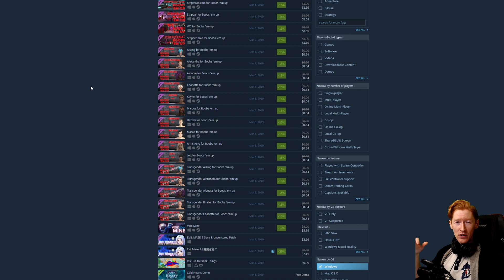LOST ON STEAM | Ep. 02 | NOT ALL GAMES ARE GOOD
The latest Lost On Steam video: "MORE OF THE UNKNOWN | LOST ON STEAM Ep. 10 "
This episode we cover: Solaroids: Prologue, Moss Destruction and Qipa!

Time: Solardoids: Prologue - 0:45
Moss Destruction - 4:32
Qipa - 8:43

Lost on Steam is a new segment where we take a look at 3 games on the Steam store that for one reason or another just failed to take off. We will try to do a mixture of new and old games from indies to larger hits!

Where to find what we cover today:

4.99 - Early Access, 13 Reviews on the Store.

$5.99 - Full Release, 7 Reviews on the Store.

$14.99 - Full Release, 8 Reviews on the Store.

About the games:

Solaroids: Prologue -
A re-imagined version of the classic Asteroids® as a single or local multiplayer shooter. Dodge and strafe your way to victory against insurmountable odds. Compete on the global Leaderboards using either modern "Twin-stick" or classic "Tank" controls, and see how you stand up to the best pilots.

Qipa World-Hello Big Adventure -
A lot of time (depending on your skill, hours to days) Up to dozens of background music. Well-designed game levels. Complete story, multiple game stages. Beautiful and fantastic art style. Dozens of achievements. Multiple leaderboards. This is a very challenging game.

Moss Destruction -
A fast-paced rogue-lite with procedurally generated, action packed levels. Rank up and install Mech Tech upgrades from an overstock! Snap on ability cartridges to your battle-mech, slay huge bosses through 3 distinctive worlds and guide your tiny green heroes towards victory!

What is Sonoket Gaming:

Sonoket Gaming is the place where I hope to be able to bring some freakin joy to your lives. If I can make you laugh, cry or feel something you haven't felt before (Is this love?) then I'll say that I've done it. I love you.

-Sonoket